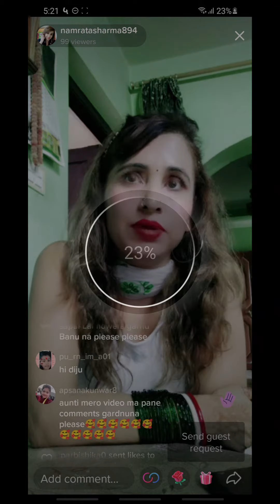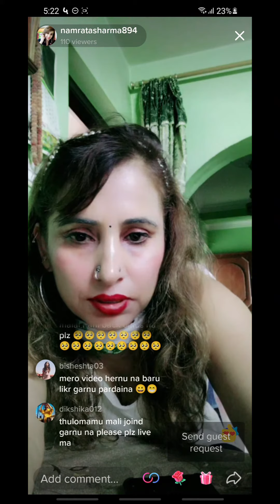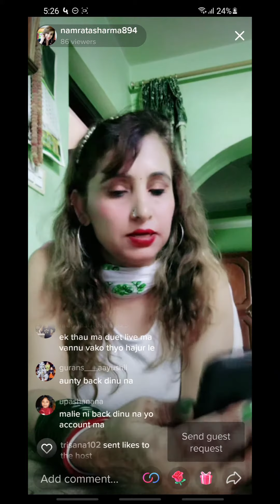Namrata Sharma is live in tiktok on shrawan 5 at around 4, 48 pm